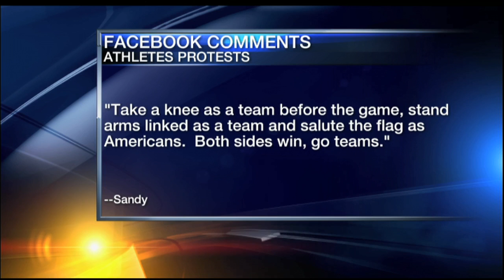Roundtable - September 27, 2017